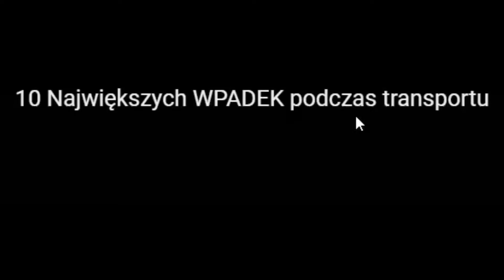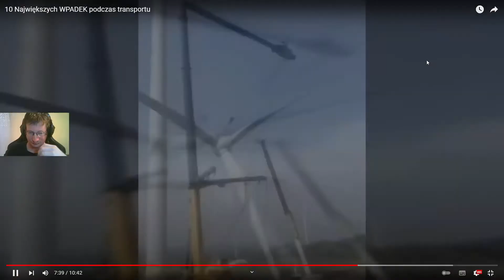Reakcje #14 "Faile Transportowe."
CZYTAJ OPIS.